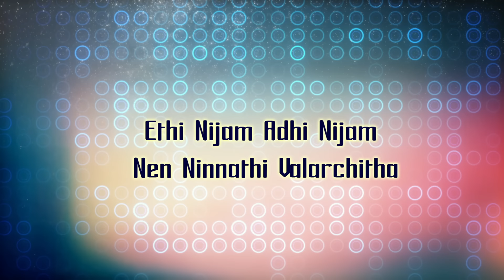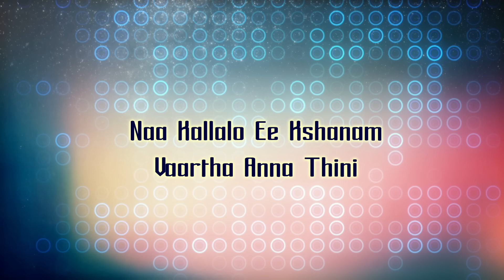Yuganiki Okkadu - Maalai Ninnu Telugu Lyric | Karthi, G.V. Prakash Kumar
Listen to Maalai Ninnu official lyric Video from the movie Yuganiki Okkadu

Song Name - Maalai Ninnu
Movie - Yuganiki Okkadu
Singer - Andrea Jeremiah, G.V. Prakash Kumar
Director - Selvaraghavan
Starring - Karthi, Andrea Jeremiah, Reema Sen, Parthiban
Producer - R. Ravindran
Studio - Dream Valley Corporation